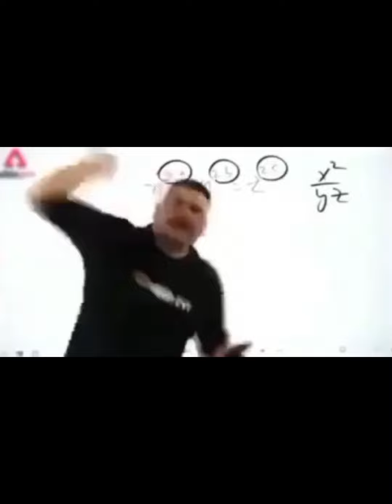How to groom your dog 🐕🐕 groom puppytraining gsd germanshepherd cute# animalsthepuresouls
Thanks